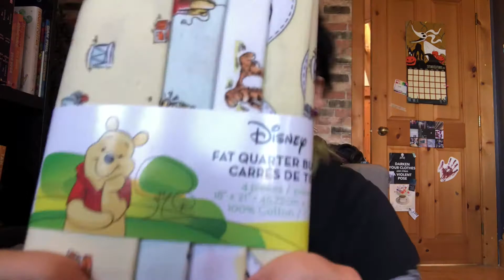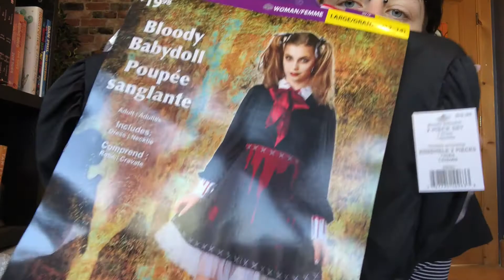Walmart and Dollorama haul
I got a bunch of things i didn't need